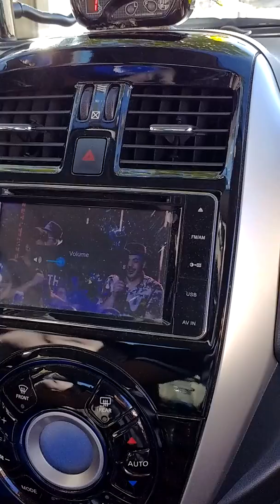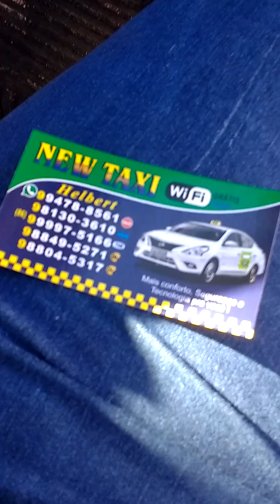Táxi com Wi-Fi e aceitar cartão de crédito e débito em Teresina Piauí